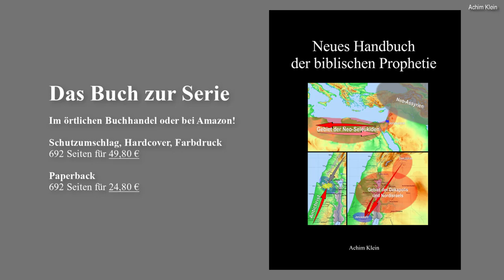Kap. 124-1: Die Paulus-Apokalypse (Kurzfassung)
Paulus fasst in 1. Thess. 5 und in 2. Thess. 2 seine Endzeitsicht zusammen. Aber die Verse sind für sich alleine betrachtet dunkel.
Aber im Lichte dessen, was wir in vergangenen clips bereits erarbeitet haben, leuchten sie hell und klar. Sie sind eine wichtige Plausibilisierung und stellen einen wichtigen Beweis für die Richtigkeit des hier bislang Gezeigten dar. Paulus wusste noch davon und hat es mit den Thessalonichern besprochen.
In ca. Min. 2:30 muss es "Isa" heißen. Der "Retter", der im Koran erwartet wird, heißt nicht "Isai", wie ich gesagt habe, sondern "Isa".